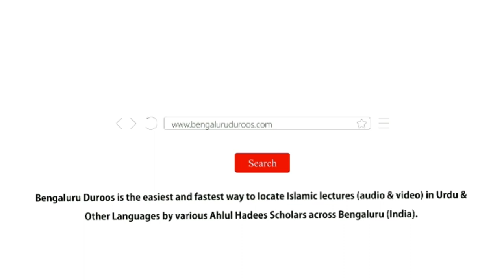Umar Mein Izaafe Ke Asbaab | Shaykh Mohammed Azharuddin Madani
Series: Budhon (Umar Raseeda Logon) Ke Huqooq | Marhoomeen (Fautshuda Logon) Ke Huqooq

Topic: Umar Mein Izaafe Ke Asbaab

٠٠٠٠٠٠٠٠٠٠٠٠٠٠٠٠٠٠٠٠٠٠٠٠٠٠٠٠٠٠٠٠٠٠٠٠٠٠٠٠